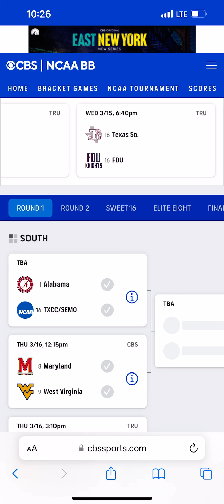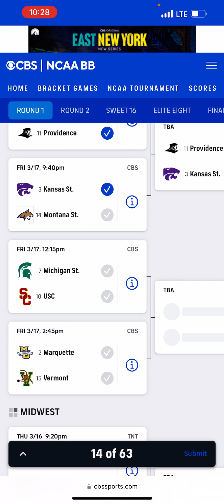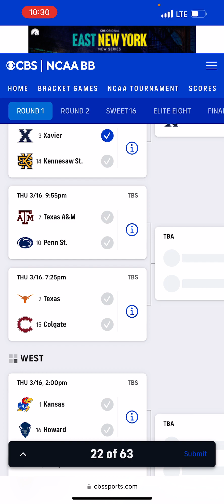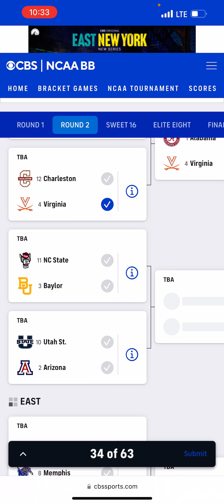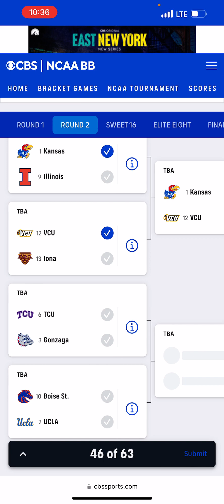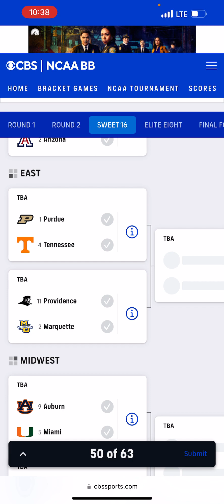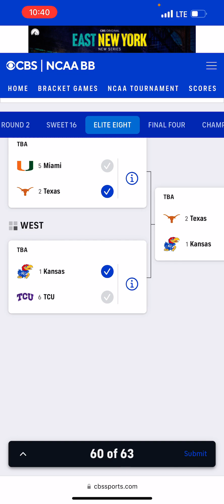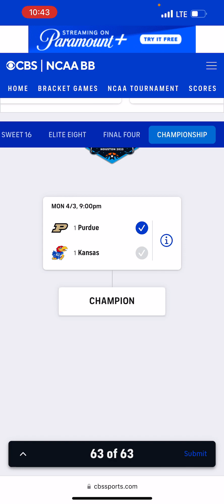March Madness Bracket Picks